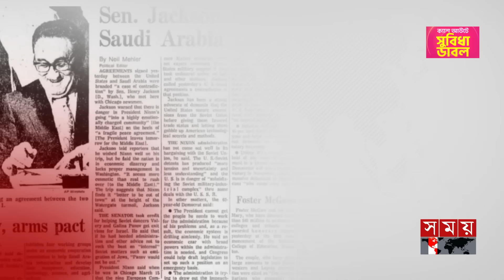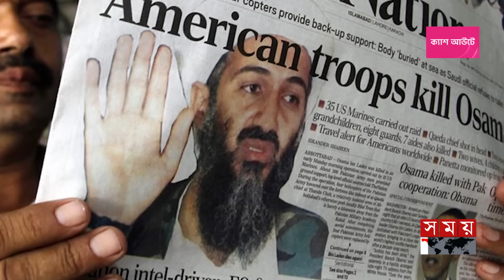ভাগ্যের জোরে সৌদি আরব যুক্তরাষ্ট্রের মিত্রদের তালিকায়! | বিশ্ব ইতিহাস | Saudi Arabia–US Friendship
Somoy TV: t.ly/Se1z
Somoy TV Bulletin: t.ly/iqIq
Somoy Entertainment: t.ly/3dWC
Somoy Sports: t.ly/iASp
SOMOY TV ISLAMIC: t.ly/zU6a

Somoynews.tv: t.ly/Y7ab
খেলার সময়: t.ly/xJ5H
সময়ের গল্প: t.ly/EW3M
এ সময়ের বাণিজ্য : t.ly/m3ir

Groups:
Somoy TV (Official)✅: t.ly/ajiO
Somoy Entertainment✅: t.ly/8CLh
Somoy Business✅: t.ly/4xaJ